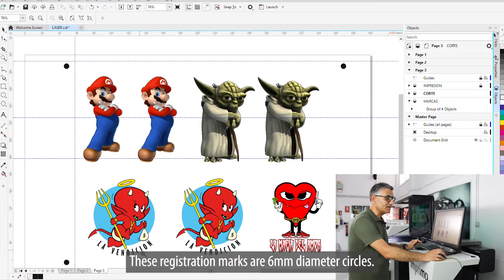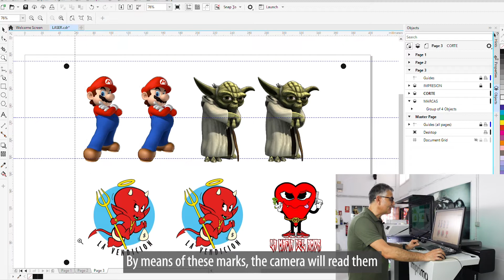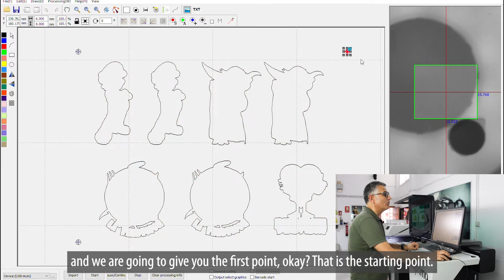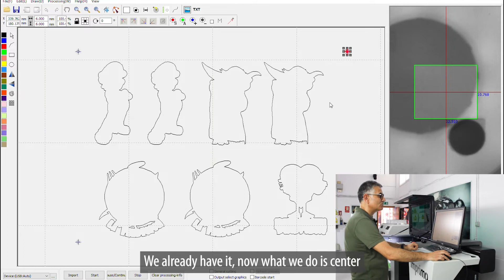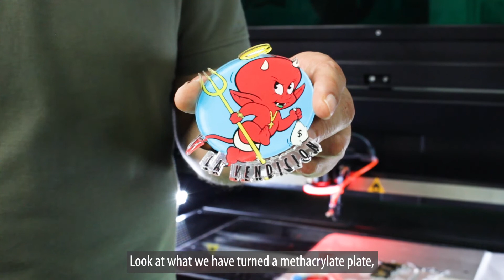🏮🖨️Combine Printing and Laser Cutting with SUPERBABY AND LC 1060 CCD CUTTER!🏮🖨️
In this week's video David will explain how we can combine UV Led printing with Imprimo laser cutters to create objects that give rise to business ideas. He will explain what are the steps to follow once we have our finished design, how to export the files and how to cut them with the laser machine. We always say that a laser cutter is the perfect complement to a UV Led printer and this video is more than demonstrated.